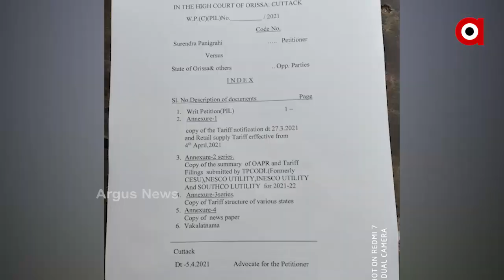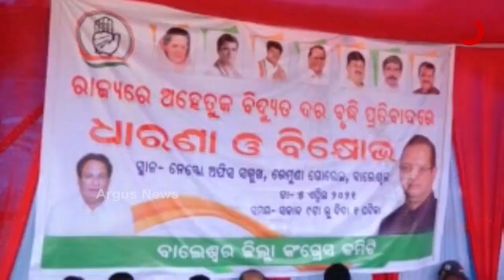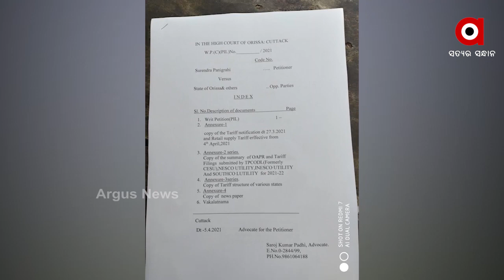ହାଇକୋର୍ଟ ରେ ପହଂଚିଲା ବିଦ୍ୟୁତ ଦର ବୃଦ୍ଧି ପ୍ରସଙ୍ଗ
ବିଦ୍ୟୁତ ଦର ବୃଦ୍ଦିକୁ ନେଇ ହାଇକୋର୍ଟରେ ଦାୟର ହେଲା ଜନସ୍ବାର୍ଥ ମାମଲା । ଓଡିଶା ବିକାଶ ପରିଷଦ ପକ୍ଷରୁ ବର୍ଦ୍ଦମାନ ଦର ବୃଦ୍ଧି ଉପରେ ରୋକ ଲଗାଇବାକୁ ନିବେଦନ କରାଯାଇଛି...